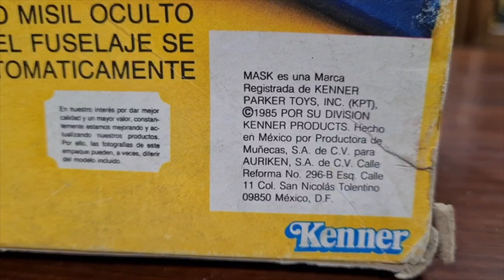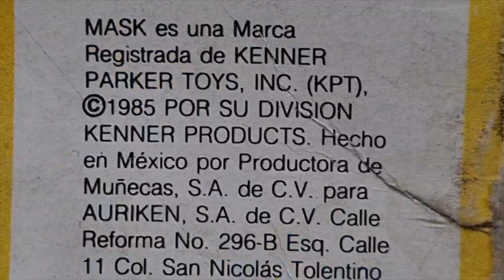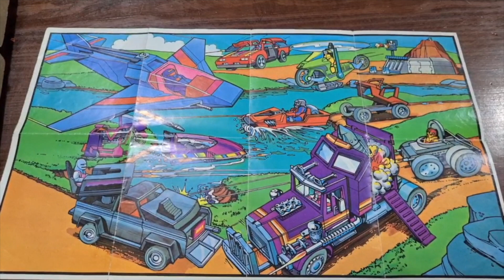Revision MASK Switchblade Auriken Mexico ► Coleccion el Bunker de Hugo Villaseñor